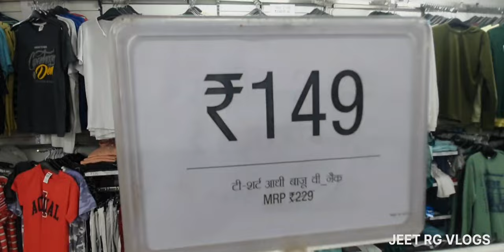vlog-3 Rudrapur mall रुद्रपुर मॉल //jeet RG vlogs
बड़ो को प्रणाम छोटों को प्यार  स्वागत है मेरा एक और नयी वीडियो में वीडियो देखने के लिए आप सभी का बहुत- बहुत धन्यावाद अगर आपको हमारी वीडियो पसंद आती है तो लाइक कीजिएगा कोई सुझाव या प्रसन्न हो तो comment मैं जरूर साझा करें साथ ही वीडियो को अपने दोस्तों को शेयर करें और वीडियो मैं नये हैं तो subscribe जरूर कीजिएगा और 🔔 icon  दबा लीजियेगा ताकि हमारी आने वाली वीडियो सबसे पहले आप तक पहुंच सके

☆ वीडियो हर रोज 6:00 PM पर अपलोड की जाती है
☆ सप्ताह मैं लगभग हर रोज वीडियो अपलोड की जाती है
☆ हमारी वीडियो मैं आपका कोई सुझाव हो तो कृपया
     comment मैं जरूर बतायेगा ताकि हम उस पर काम कर
     सके
☆ हमारी वीडियो अगर आपको पसंद आये तो कृपया 👍 ओर

☆ 🙏जय देव भूमि जय उत्तराखंड🙏